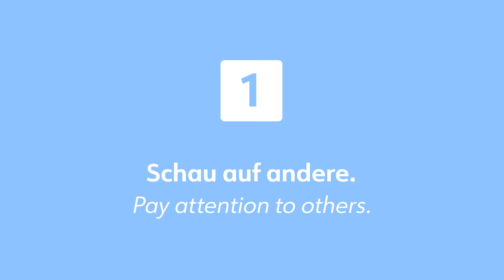Mit Sicherheit ab auf die Piste – Hermann Maier zeigt wies geht (FIS Pistenregeln)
Hermann Maier zeigt die wichtigsten FIS Pistenregeln im Snow Space Salzburg